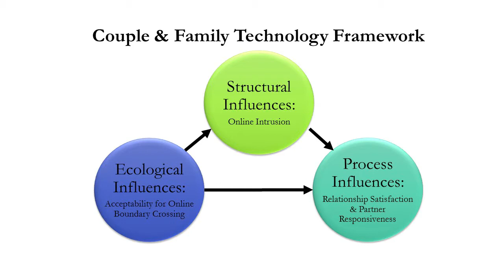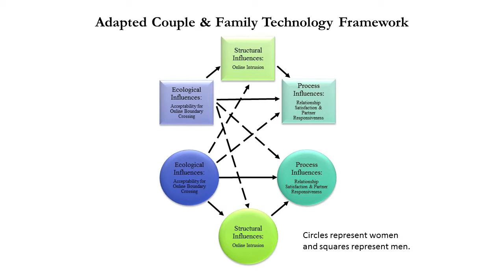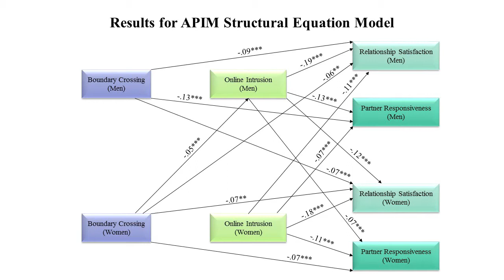Computer-Mediated Communication in Intimate Relationships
Title: Computer-Mediated Communication in Intimate Relationships: Associations of Boundary Crossing, Intrusion, Relationship Satisfaction, and Partner Responsiveness
Authors: Aaron Norton, Joyce Baptist, and Bernie Hogan

Abstract: This study examined the impact of technology on couples in committed relationships through the lens of the couple and technology framework. Specifically, we used data from 6,756 European couples to examine associations between online boundary crossing, online intrusion, relationship satisfaction, and partner responsiveness. The results suggest that participants’ reports of online boundary crossing were linked with lower relationship satisfaction and partner responsiveness. Also, lower relationship satisfaction and partner responsiveness were associated with increased online boundary crossing. The results suggest that men, but not women, who reported greater acceptability for online boundary crossing were more likely to have partners who reported lower relationship satisfaction in their relationships. Implications for clinicians, relationship educators, and researchers are discussed.